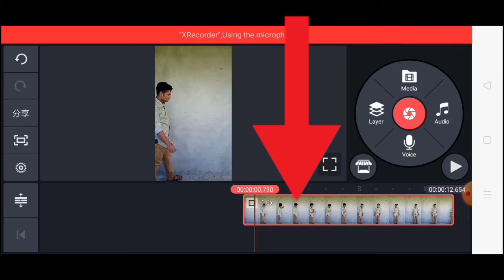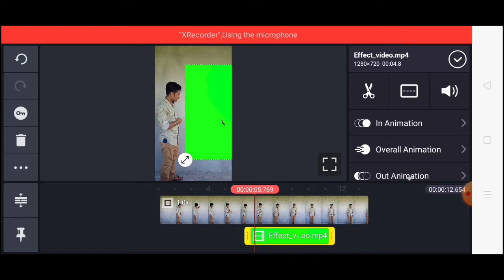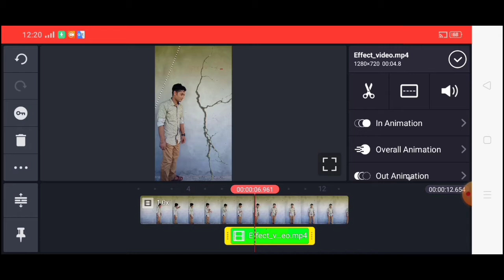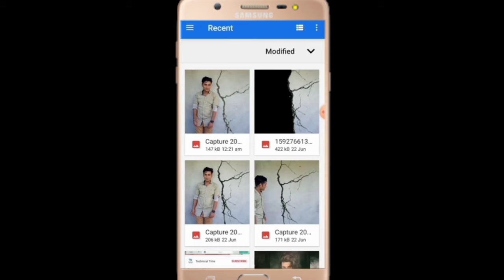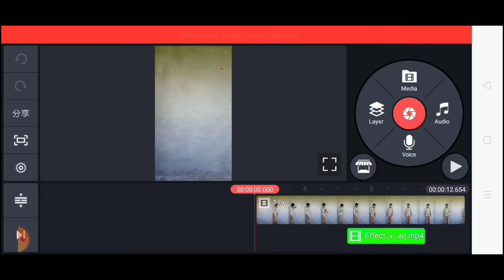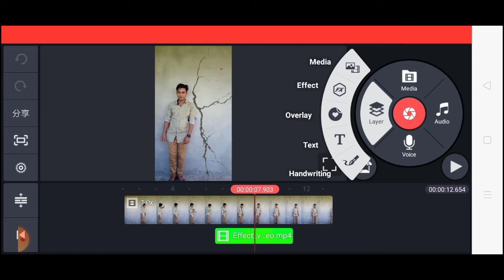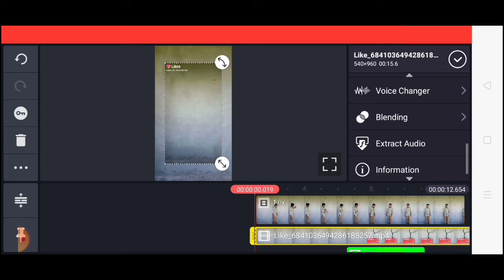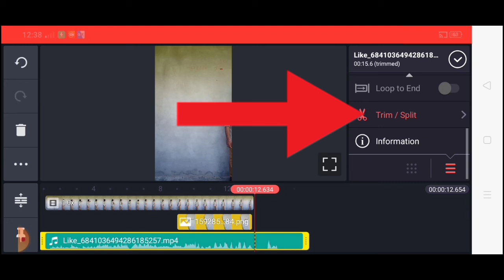Likee tiktok new trend video viral & Professional Magic video editing & Bangla tutorial &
Likee account

Song